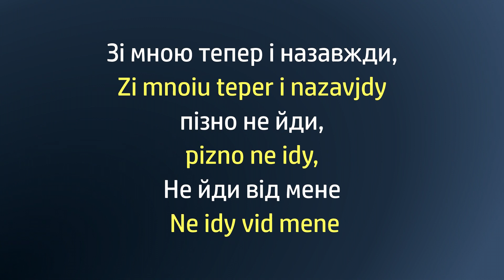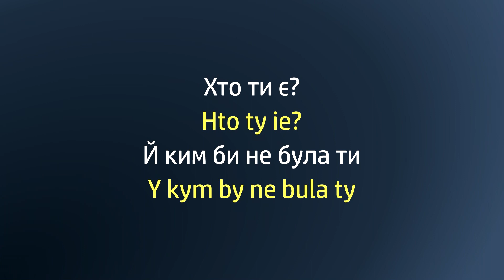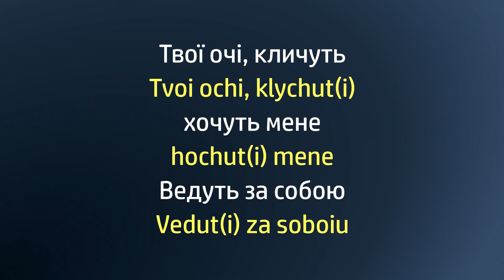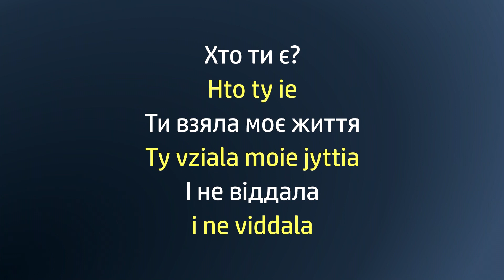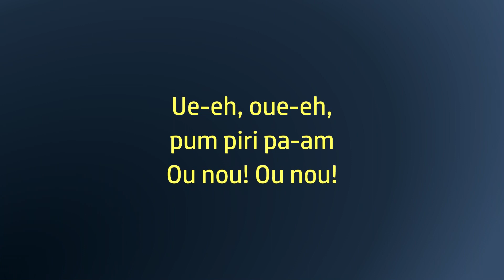I Won't Give Up Without A Fight/Я Не Здамся Без Бою (with transliteration) Okean Elzy LYRICS + VOICE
Karaoke song with singer's voice.

The transliteration of the lyrics of the song was designed for easy quick reading, without the need to learn the rules of reading the transcription.

I noticed that when you follow the lyrics of a song, you learn to read faster and your pronunciation improves.
Therefore, if you are studying foreign languages, the most painless way to motivate yourself is to sing along
to your favorite singers ))
If you find a mistake in the lyrics of the song, let me know, I'll fix it: